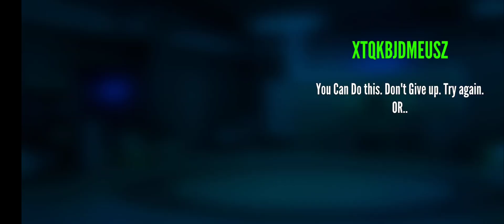challenging missions drifting, racing, 🐎, and increase your in-game - android Games 🎮 drive